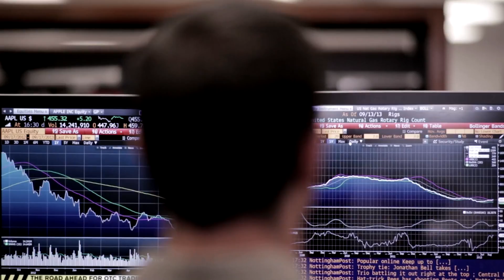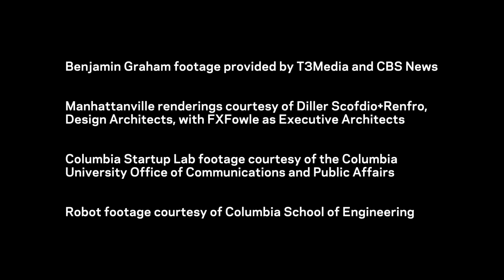Columbia Business school - Celebrating a Century